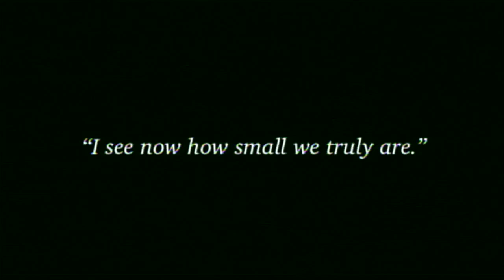A telescope opens the mind to a larger world | Kai Staats | TEDxFrontRange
This talk was given at a local TEDx event, produced independently of the TED Conferences. How can looking through a telescope radically alter one's point of view, and open the mind to a lifetime of passion for learning?  How does a flat world or a celestial sphere or a rapidly expanding universe change our outlook on our own life and our position in the universe?

In the fall of 2008 I narrowly escaped corporate America when I sold my software development company of ten years. In that former life, my leadership helped shape the use of supercomputers in the Departments of Energy and Defense, NASA, and top universities. Now, I am unburdened from corporate overhead, from the geographic confines of home ownership, maintenance, and bills. I am learning to live and move freely in order to receive the stories shared with me.

Storytelling is the most genuine way to connect with another human. Long before telecommunications, the camp was the meeting place where conversations unfolded across the flames. As modern inhabitants of a faster paced world, we share that heritage, even if we have forgotten it within ourselves.

This is why we attend the theater, why coffee shops and Internet cafés have grown in number--to counter our feeling alone in the an increasingly complex world despite the promises of social media.

As a filmmaker, I bring people of disconnected sentiments and disparate places together such that they begin to let go of their assumptions. With each film I produce I learn more than it is possible to share. Therefore it is my intent to ignite curiosity in those I reach. When the frames flash across the screen, when the audio tracks convey voices and musical score, my hope is that the audience is moved to learn more.